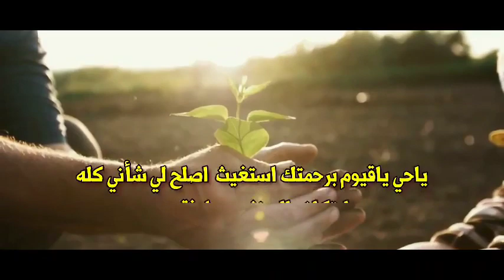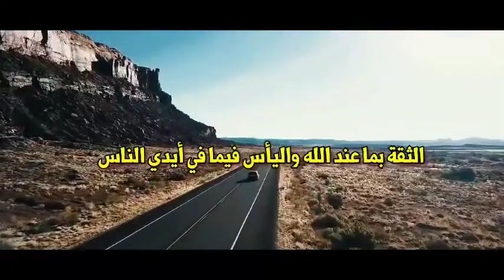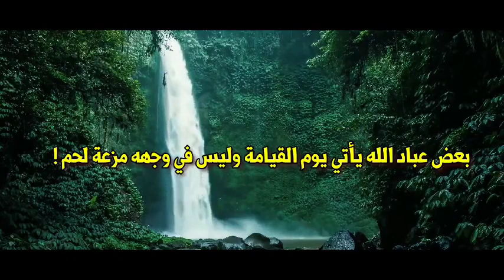( لن تعصي الله بعد اليوم )لن تستطيع أن تعصي الله بعد اليوم ، ألا تبكي بعد سماع هذه المحاضرة 💯